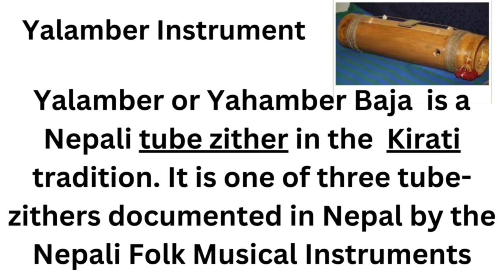Yalamber Instrument#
Yalamber or Yahamber Baja  is a Nepali tube zither in the  Kirati tradition. It is one of three tube-zithers documented in Nepal by the Nepali Folk Musical Instruments.